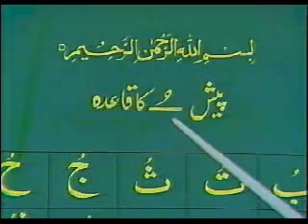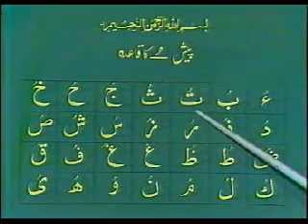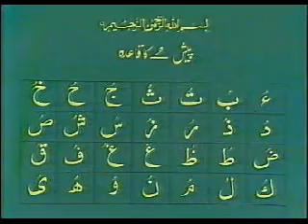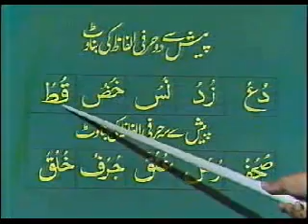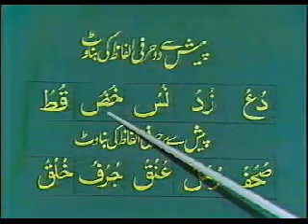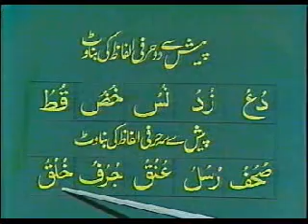Quran Learning_Lesson 04